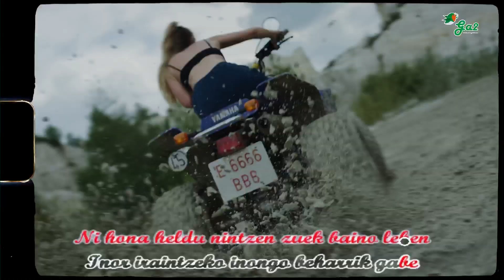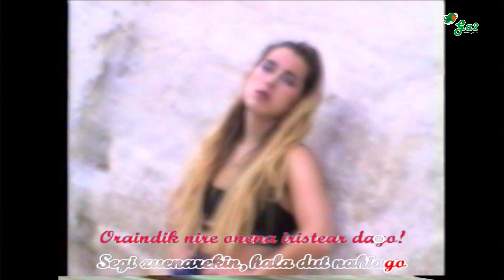Hamabostmila /Kai Nakai) Chill Mafia take diss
15K (HAMABOSTMILA) - KAI NAKAI
Directed by Julen De La Serna

LETRA EUS:
Twitterrek dio arazo bat duzuela nirekin
Ea zer dudan egin
15000rekin
Beka lortzean nahizta emango nizuen min
Talentu gabe ezin zenuten ezer egin...

Gaur produktore bat duzue lehenago nirea zena
Ahal beste izorratu ta jendea saltzen duena
Harro esan zuen utzi zuela euskal eszena,
zuen buztanak jaten
lortu du nahi zuena

15000rekin ni lanean nago
Euskal herriak perrea dezan gehiago
Segi zuenarekin, hala dut nahiago
Oraindik nire onena iristear dago! (bis)

Nahiz nire kantak kritikatu badakizkizue denak
Kolpez-kolpe sortzen direnak
Nire kantu oro da sarean nobedade
Inor iraintzeko inongo beharrik gabe
Ni hona heldu nintzen zuek baino lehen
Ez diozue inori esango zer egin behar duen
Ezizena ez dakit miliki frexko ez den...
Edozein zalantzatarako izango nauzue hemen

Gaztetxeei eskatzen 4k, k, k
Zuen ustez iraultza hau da ta

Auzo bizitza
Nahiko zenituzkete 15.000 zuen mierdetarako balitza
bai jende murritza...
Hau al da auzo bizitza
Sudurretik sartu duzue hitza

MUSIKA EKOIZPENA / PRODUCCIÓN MUSICAL: Nare
KONPOSIZIOA / COMPOSICIÓN: The Big Sound
LETRAK / LETRAS: Unai Mendiburu eta Iratxe Aguilera
GRABAKETA / GRABACIÓN: Beñat Oribe
NAHASKETA ETA MASTER / MEZCLA Y MASTER: Koldo Uriarte

Euskal musikaren txokoa karaoke formatuan.
Basque music